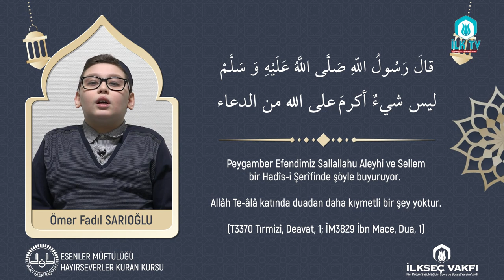BİR ÂYET - BİR HADÎS "DUÂ" - İLKSEÇ VAKFI HAYIRSEVERLER KUR'ÂN KURSU Öğrencisi Ömer Fadıl SARIOĞLU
BİR ÂYET - BİR HADÎS "DUÂ" - ESENLER MÜFTÜLÜĞÜ | İLKSEÇ VAKFI HAYIRSEVERLER KUR'ÂN KURSU Öğrencisi Ömer Fadıl SARIOĞLU